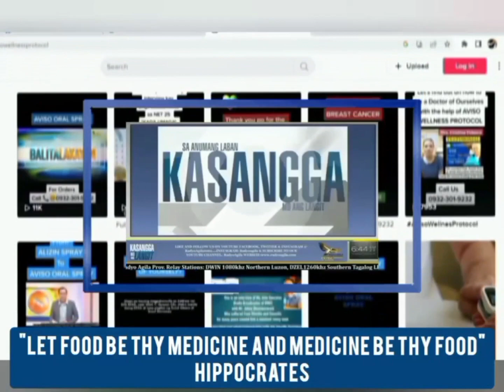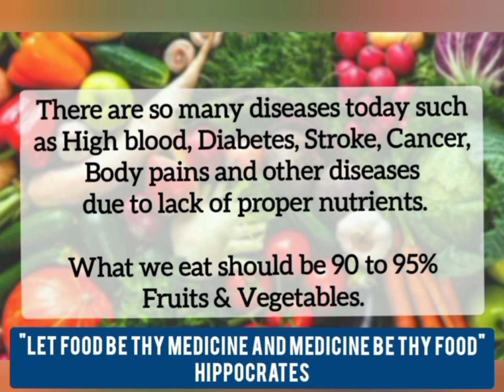STROKE with SCIATICA PAIN & SHAKING BODY